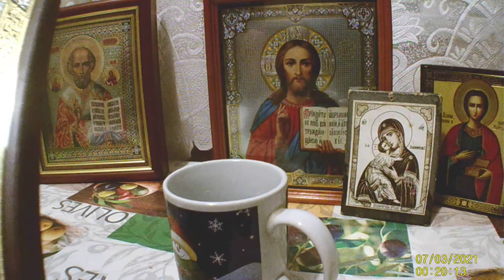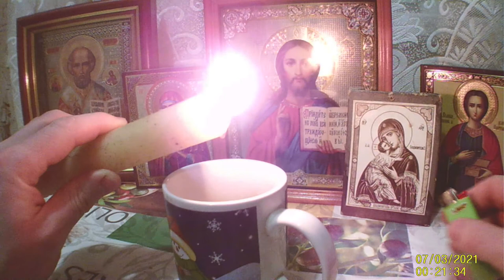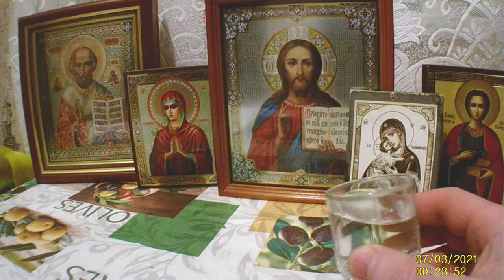Ритуал на проверку снятие сглаза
Ритуал на проверку и снятие сглаза

Проверим некоторые ритуалы, об которых я узнал из разных источников. Эти ритуалы на снятия сглаза